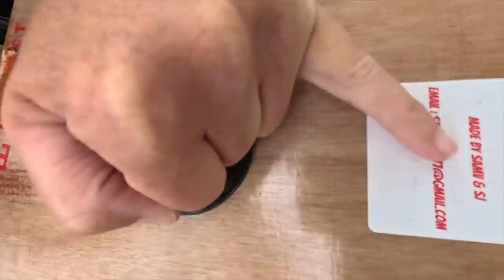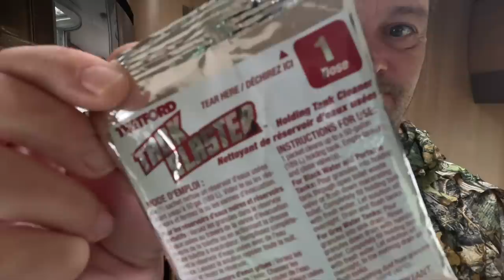OMG What Have I Done: I'm In TROUBLE!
Action packed day as we have visitors here at the nurseries. Dan and his new friend John Paul go out to play in the woods with a new toy after Sammy gifts them with a great surprise. Meanwhile Mazzy makes one big mistake but doesn't learn as she makes the SAME mistake again and is too scared to tell Dan.

LINK TO HOME OF DELIGHTS! Costway UK